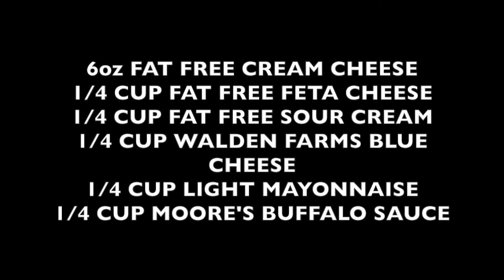We Fixed It! ~ Buffalo Dip